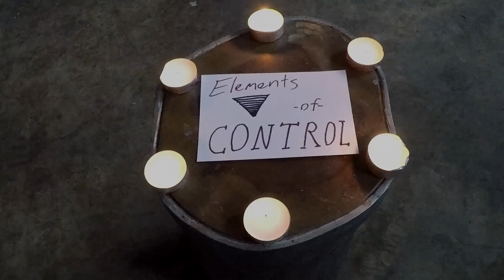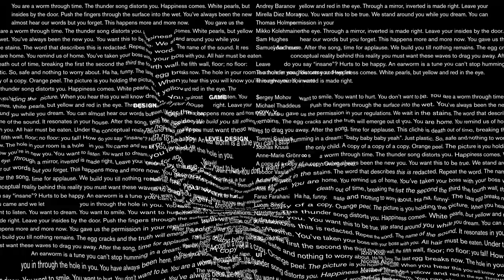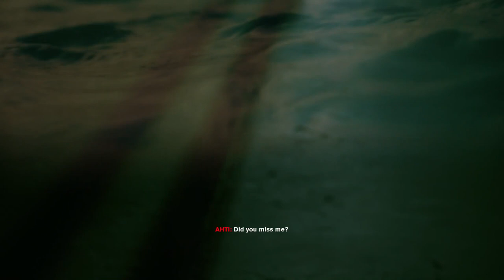Elements of CONTROL [Spoilers]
This is a video review and critique of CONTROL, a mind-bending third person action title from Remedy. It looks deep into the uniquely strange vibe of CONTROL's world, along with its uncanny similarities to Max Payne and F.E.A.R. Spoilers Throughout.